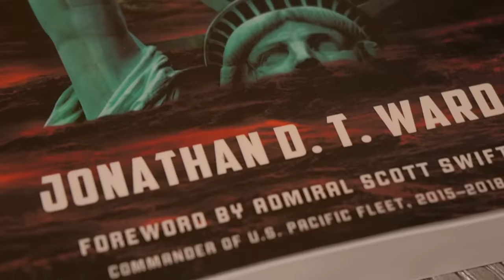Juan Ponce Enrile: Sikreto sa Mahabang Buhay sa 99th Birthday Nya! IREREVEAL KAY KORINA, EXCLUSIVE!